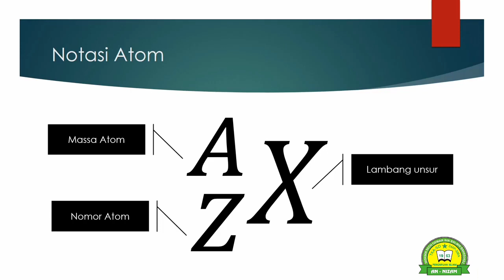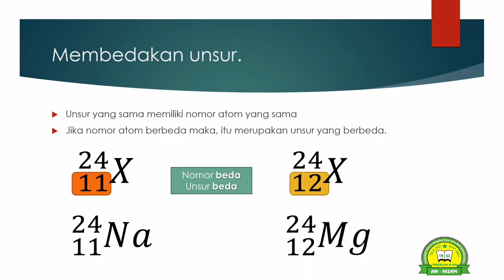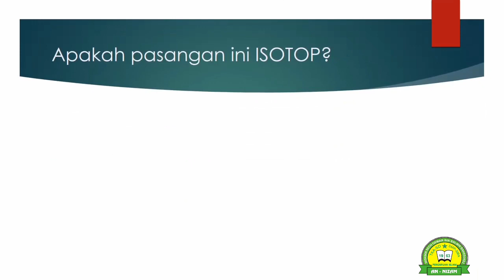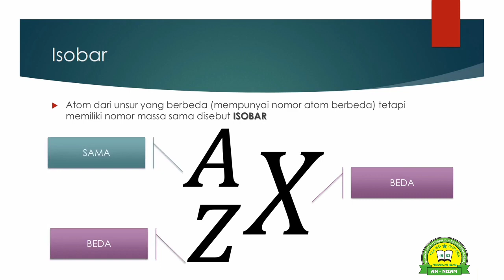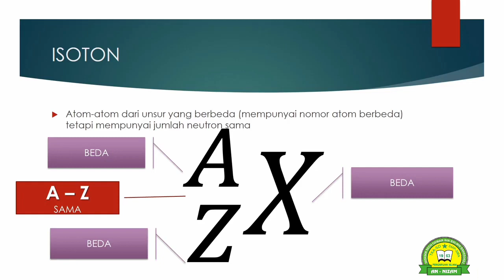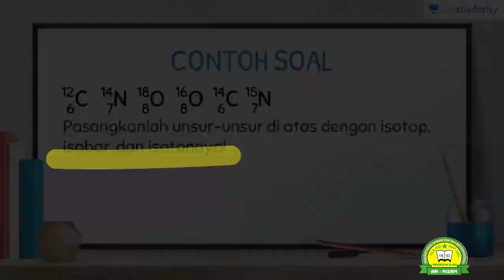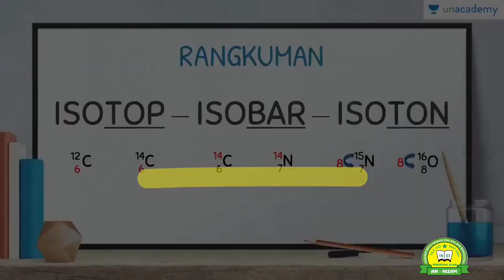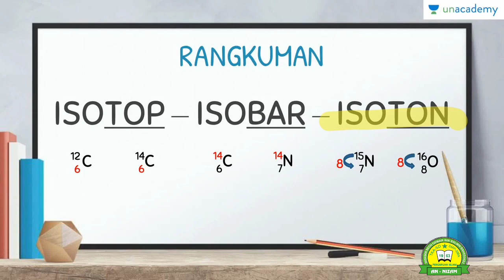Isotop, Isoton, Isobar